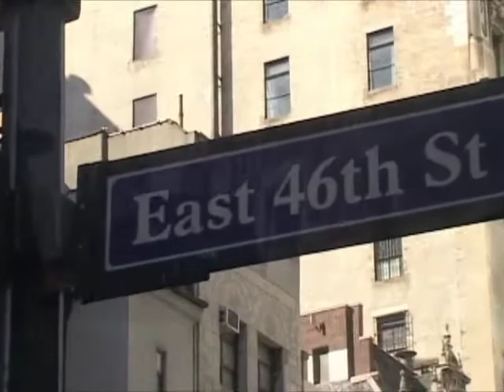Exposicion del Maestro Cesar O Alvarez en New York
"Pasion y Color" Exposicion del Maestro Cesar O Alvarez en la sala de exposiciones "Mauricio Suarez Copete" en el Consulado Colombiano en New York